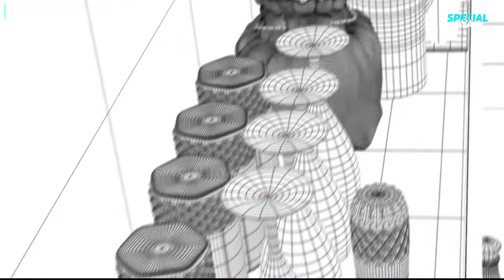Makkhi Movie Behind The Scene | Making Of Makkhi Movie | SS Rajamouli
Makkhi is an Indian fantasy thriller film directed by S.S. Rajamouli. Released in 2012, it stars Nani as Jani, Samantha Ruth Prabhu as Bindu, and Sudeep as Sudeep Varma, the antagonist. The movie showcases the love story between Jani and Bindu, which takes a supernatural twist when a vengeful housefly, Eega (voiced by Sudeep), becomes the center of the plot. With impressive visual effects and engaging performances, "Makkhi" is a captivating cinematic experience.